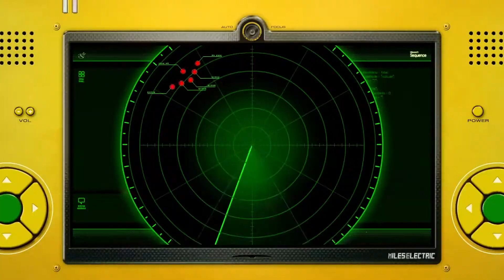SONIC UNLEASHED PART 1 EGGMAN DESTROYED THE WORLD XBOX SERIES X GAMEPLAY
We headed into the space to stop Dr. Eggman and we went into beast mode to stop him but he took our chaos diamonds and use it to destroy the world and we have been into a monster.